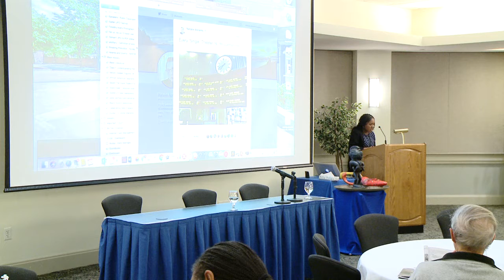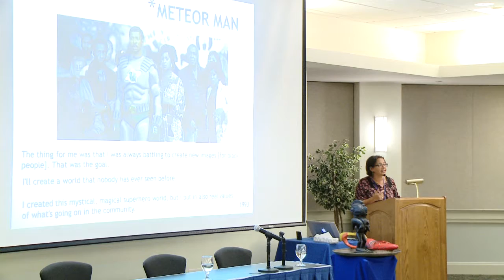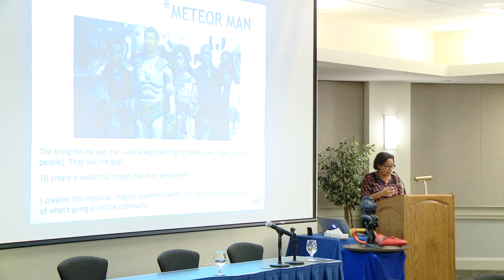Black New England Conference 2018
African American representation and aesthetics in the film "Black Panther."